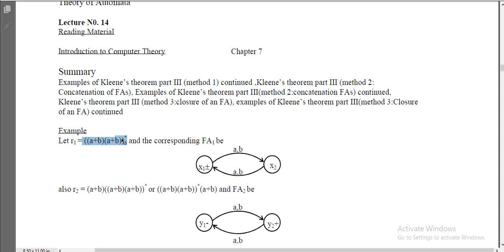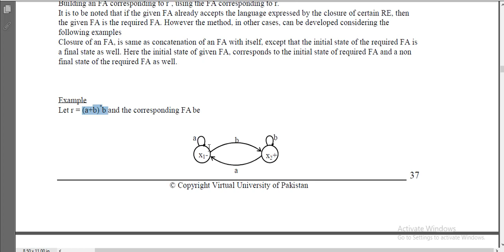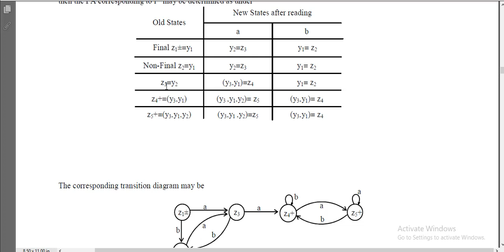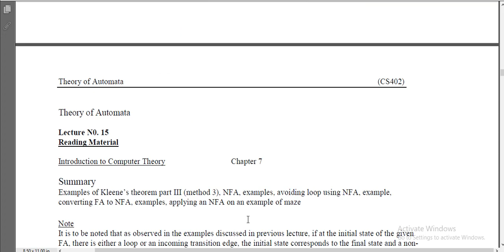CS402 Theory of Automata Lecture 14 VU short lecture Kleene’s Theorem Part III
Automata Theory is a branch of computer science that deals with designing abstract self propelled computing devices that follow a predetermined sequence of operations automatically.  Finite Automaton is a finite number of automation. This is a brief and concise tutorial that introduces the fundamental concepts of Finite Automata, Regular Languages, and Pushdown Automata before moving onto Turing machines and Decidability which is explain in Urdu.